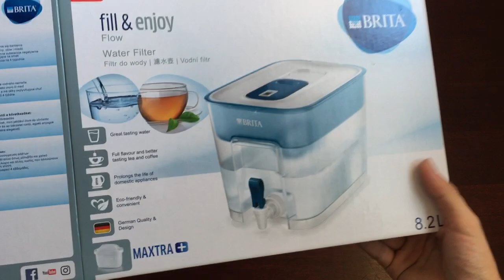Filter kettle Packaging Box